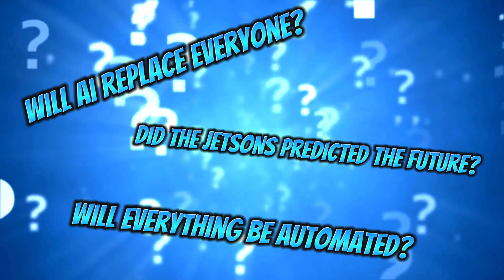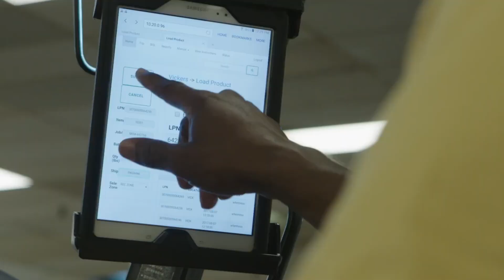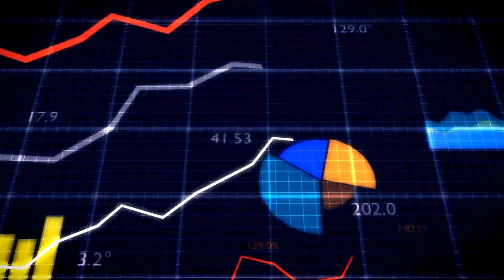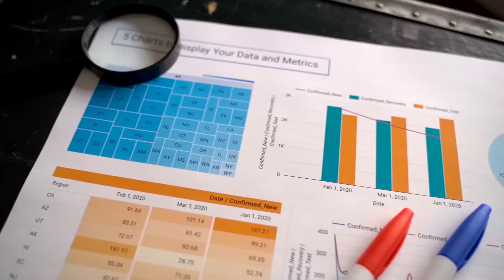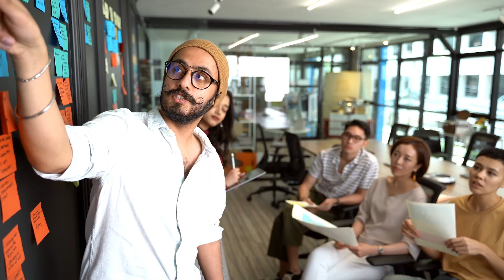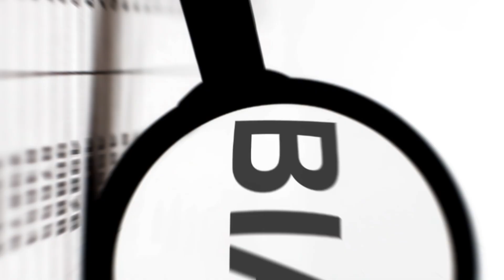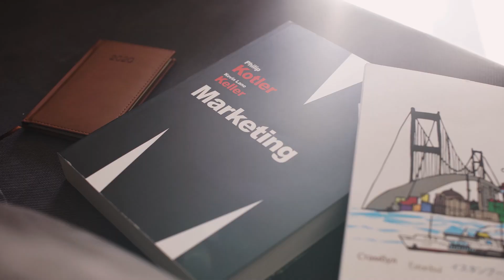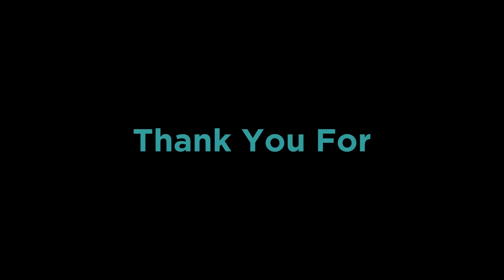Can AI Replace You? The Brutal Honesty About Automation and Jobs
Is artificial intelligence poised to steal your job? The rise of AI automation is undeniably changing the landscape of the workforce, leaving many wondering if their skills will stand the test of time. In this video, we delve into the myths and realities of AI's impact on jobs.

Join us as we unpack the complex relationship between humans and machines in the workplace. We'll offer practical tips and actionable strategies to help you navigate the changing job market and thrive in the age of AI.

Don't let fear control your future! Watch this video, equip yourself with knowledge, and take charge of your career in the face of technological advancements.